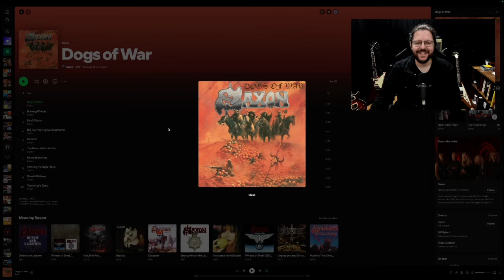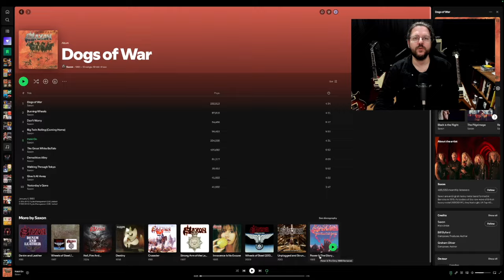Saxon - Dogs Of War (1995) Indicando Discos Episódio 33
Saxon - Dogs Of War (1995)

*** Se curtiu o vídeo, clique no botão VALEU e apoie o canal! ***